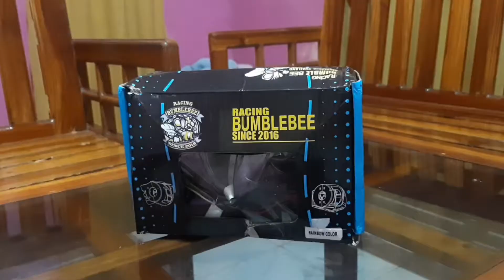Thai switch v3 wiring diagram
Ka rider kung ikaw ay may iba pang katanungan, pwede mo ako e msg saking fb page. Ride safe.